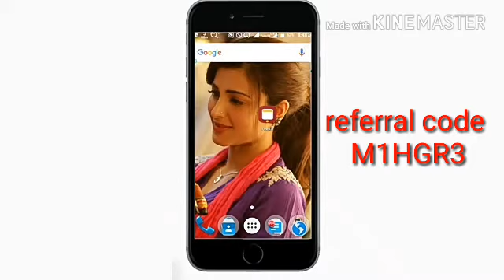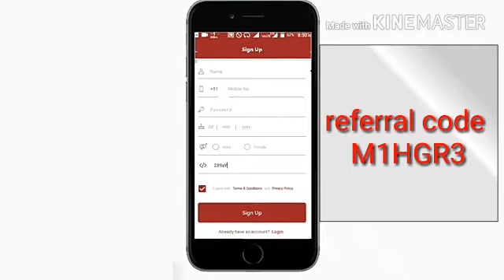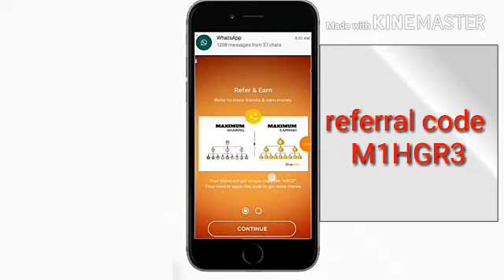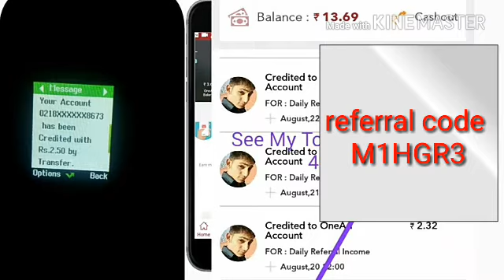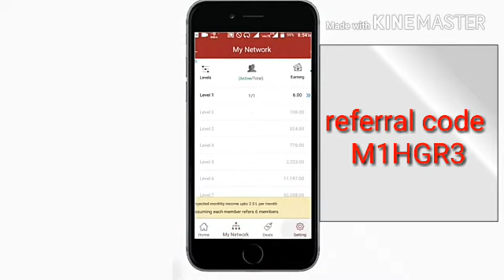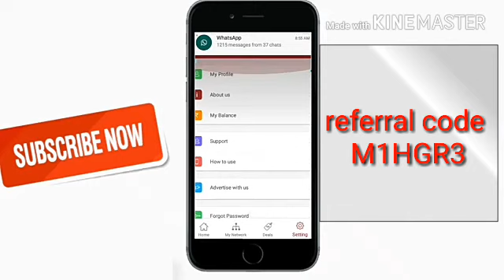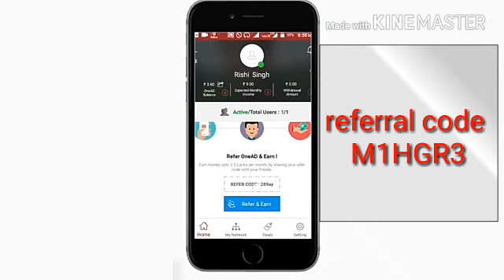OneAd par daily 5000rs kaise aate hai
hello Dosto.my what's app.. 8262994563. Online work . kyu na Aaj Kuch extra income kamaye jaye.. vo bhi Ghar baithe... 500 se 700 daily income start Ho jayega
download krne ke liye Es link par click kro... Reference code is, -- M1HGR3